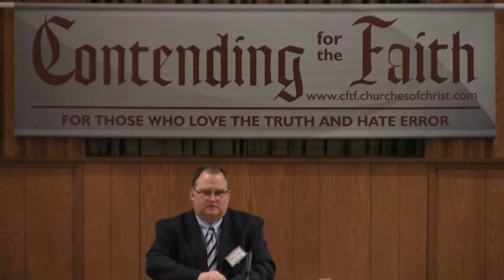What Is The Community Church? ~ Danny Douglas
2012 Spring CFTF Lectureship
The New Testament Church And Counterfeit Churches
Danny Douglas